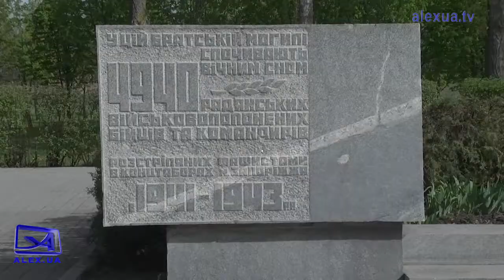Покладання квітів до меморіалу Летять журавлі